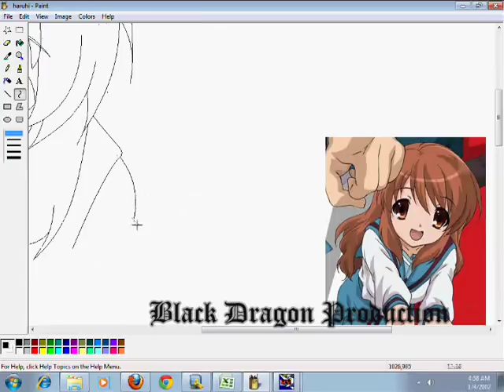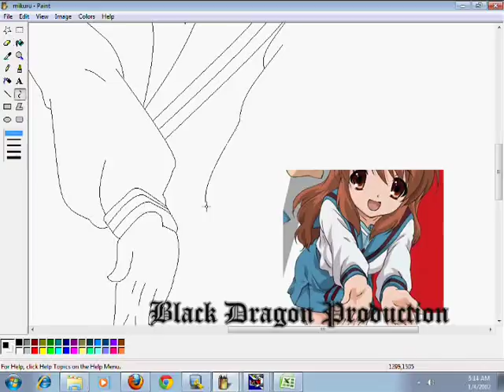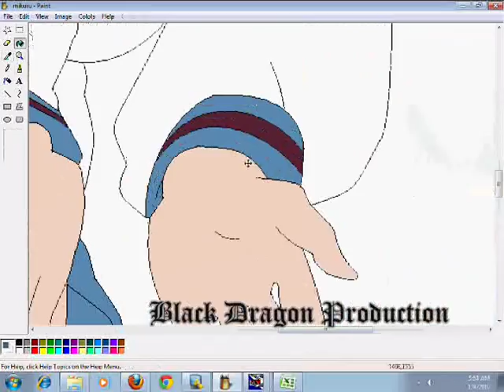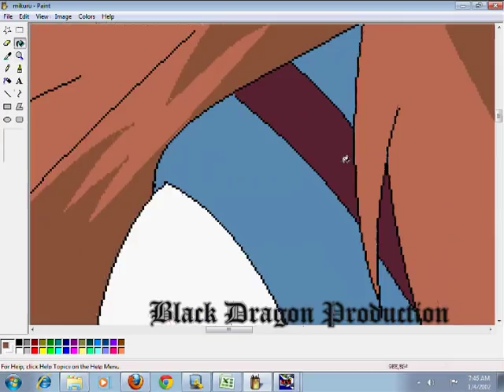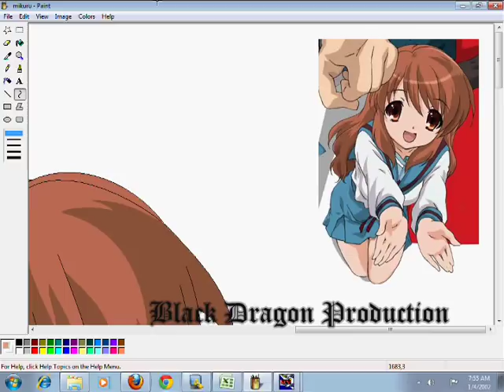Mikuru Asahina Speed Paint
Asahina from the anime The Melancholy of Haruhi Suzumiya
I draw it 2hrs